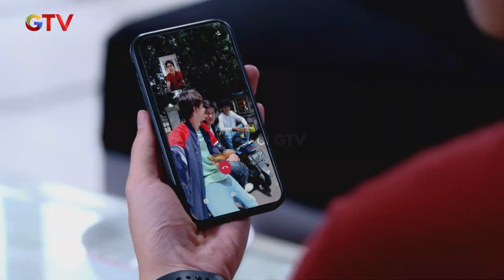LANGSUNG SYOK! Ketua Anak Ipa Dihajar Anak Ips | IPA & IPS GTV | Eps. 60 | Part (4/4)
IPA & IPS | EPS.60

Ada dua orang sahabat yang memilih jurusan berbeda sehingga membuat persahabatan mereka terpecah, bahkan keduanya membuat anak IPA dan IPS bermusuhan. Hal ini bermula dari dua sahabat, Rifki (Arbani Yasiz) dan Aldino (Kenzo Defras) yang menjadi musuh karena mereka memilih jurusan yang berbeda.

Ikuti Keseruan Series "IPA & IPS" bersama Arbani Yasiz, Sitha Marino & Bryan Andrew beserta cast lainnya.